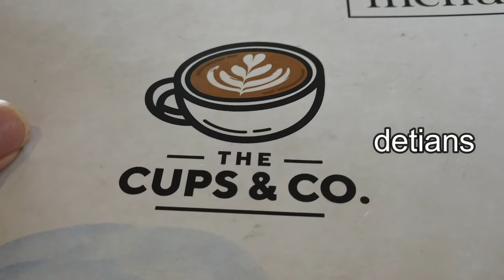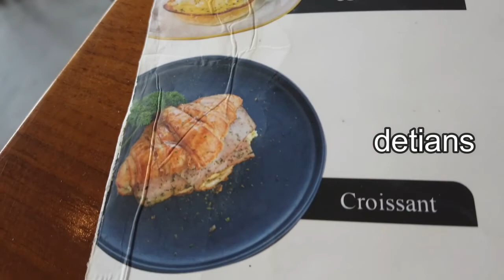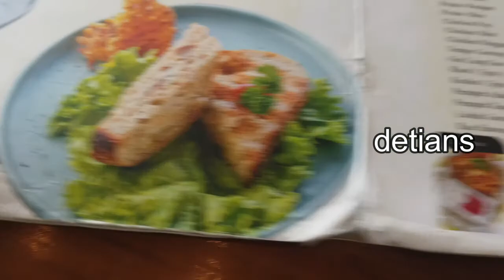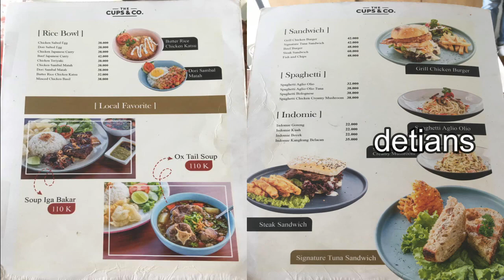The Cups & Co II Kuliner II Tempat Nongkrong II Medan II Wajib Kunjungi II New Normal II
Tempat Nongkrong yang baru , Kuliner , Harga Terjangkau , apa lagi disaat berbuka Pusa . Untuk lebih jelas tonton terus liputan saya habis . Makasih